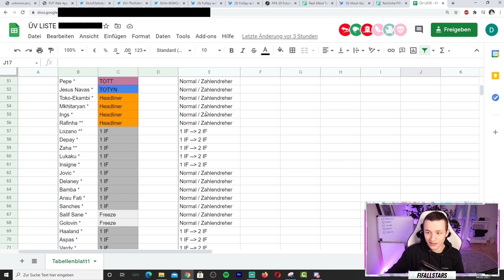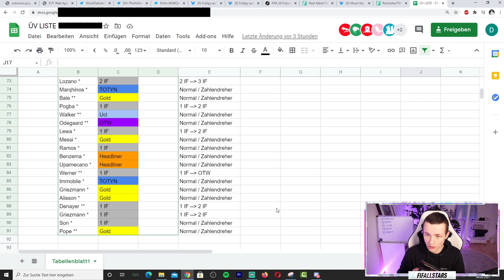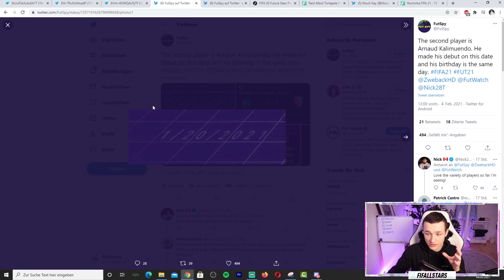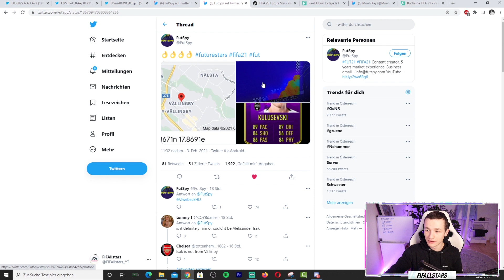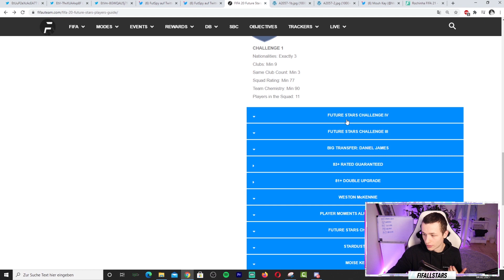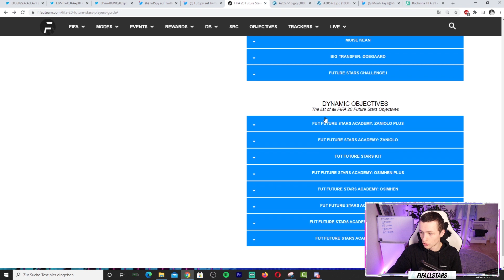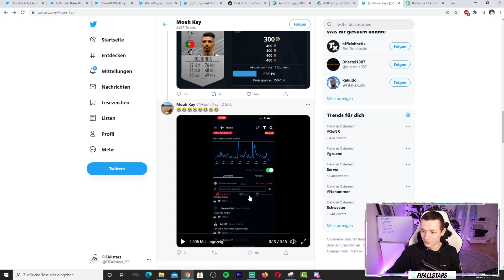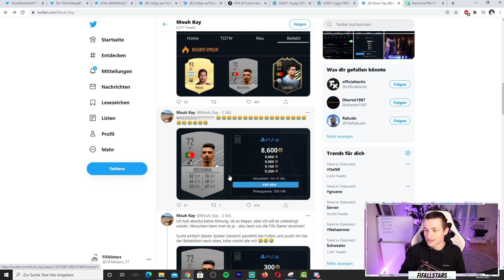ALS OB...?! 😱 FUTURE STARS EVENT 👀 + PASSIV 600.000 COINS MIT DIESER METHODE... 💰 | Fifa 21 Deutsch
✔ Setup:
     ► Meine Facecam: Logitech 920 HD
     ► Mein Mikro: TBone SC 450
     ► Mein Schnittprogramm: Adobe Premiere Pro
     ► Meine Kamera: Lumix G7X